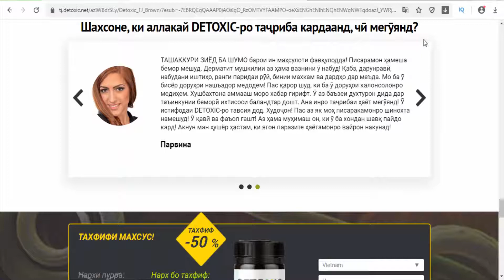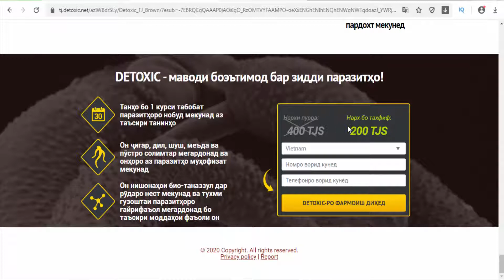DETOXIC Tajikistan - Parasites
DETOXIC is a reliable remedy against parasites!
It will completely remove parasites and belly-worms from your body within 30 days.
Purges parasites over only 1 course
thanks to tannins
It improves your health and protects liver, heart, lungs, stomach and skin against parasites
It lifts bio-degradation symptoms in the intestine and deactivates eggs laid by parasites
by using its active substances